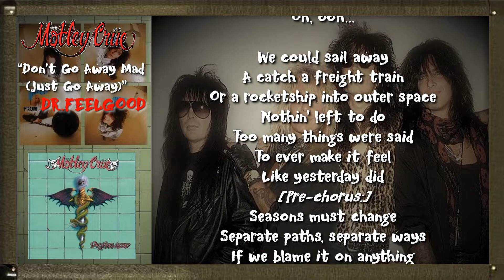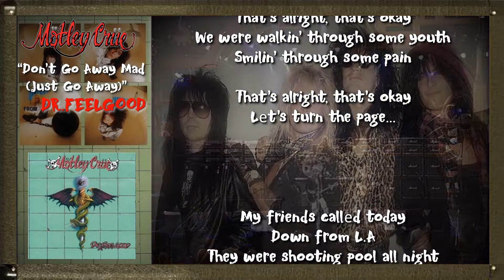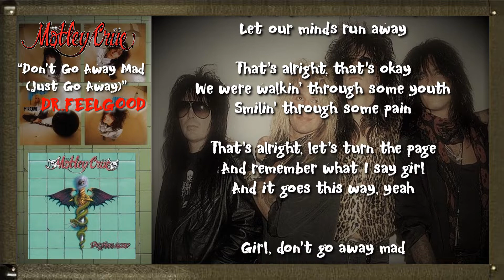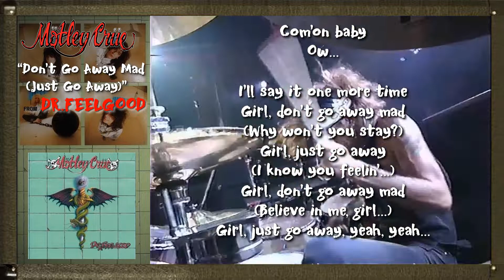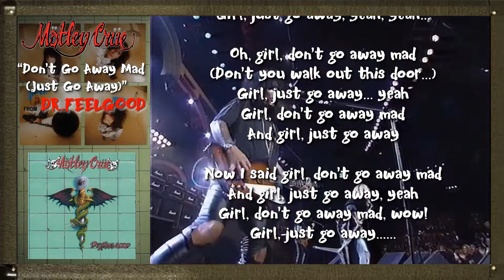Motley Crue - Don't Go Away Mad (Just Go Away with Lyrics)